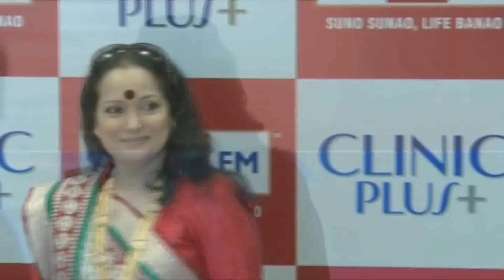Alok Nath, Tisca Chopra & Jannat launch 1st film on radio on Mother's Day